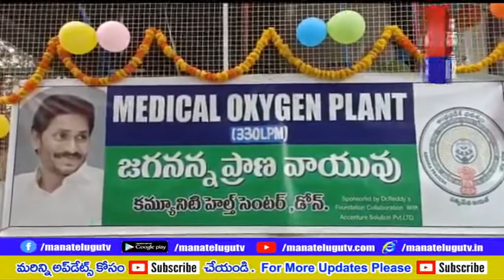అనంతరం డోన్ కమ్యూనిటీ హెల్త్ సెంటర్ లో సౌత్ వేస్ మైనింగ్ లిమిటెడ్ ఎస్ డబ్ల్యూ ఎమ్ ఎల్ జేఎస్డబ్ల్యూ